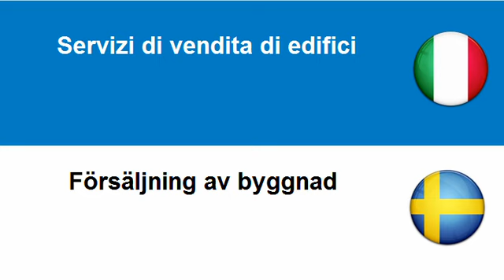Imparare lo Svedese = Compravendita di beni immobili